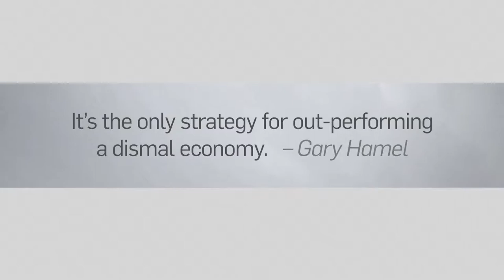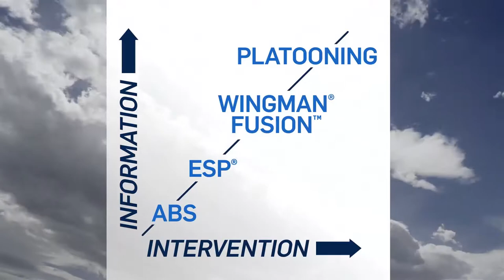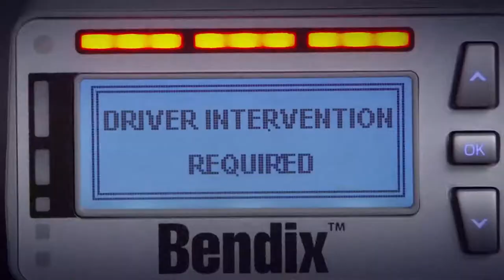Truckings Automated Future